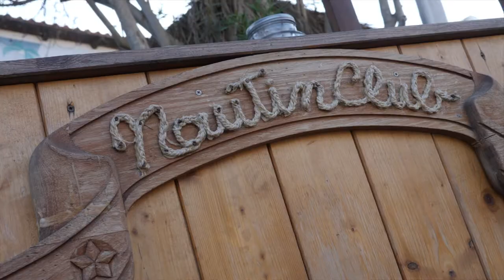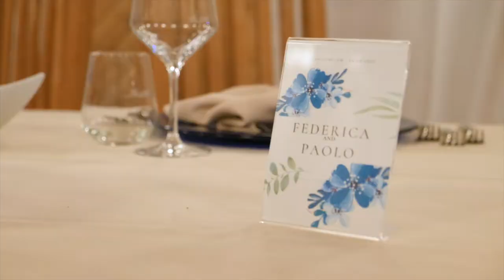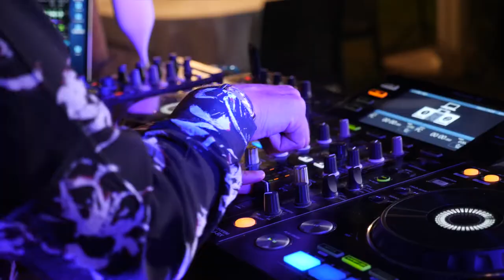Video Matrimonio Mare - Nautin Club Passoscuro - COLIZZI FOTOGRAFI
Video di matrimonio in spiaggia nella location di nozze NautIn club a passoscuro.